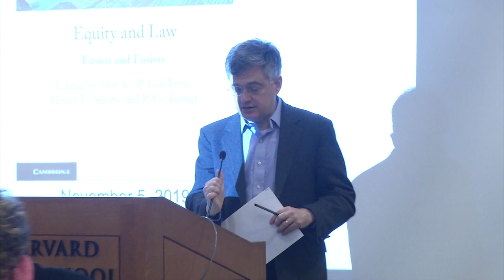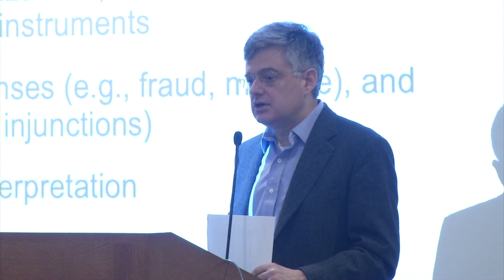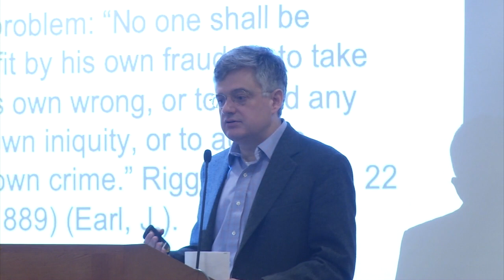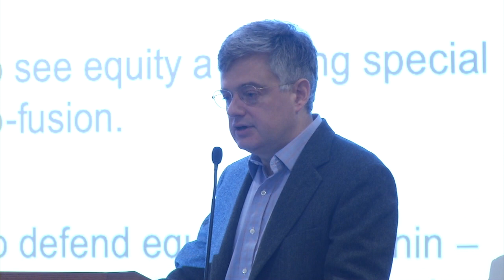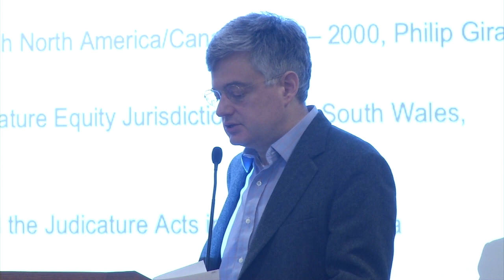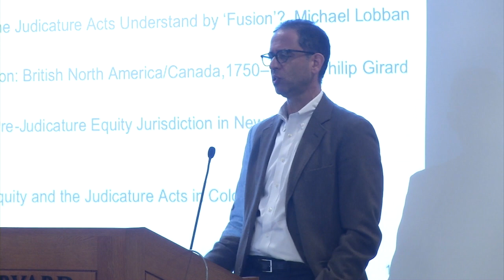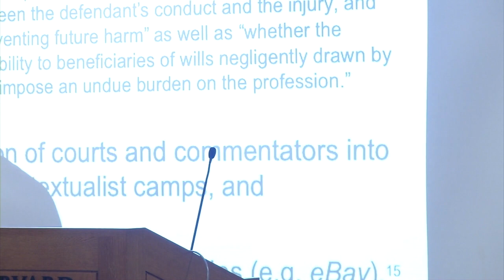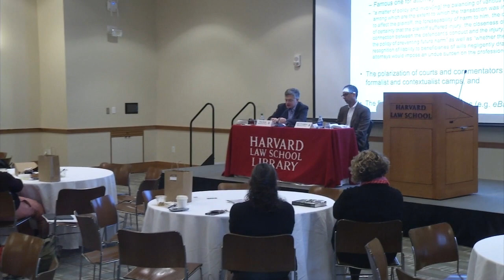HLS Library Book Talk | Equity and Law: Fusion and Fission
As part of its book talk series this Fall, the Harvard Law School Library hosted John C.P. Goldberg, deputy dean and Carter Professor of General Jurisprudence, and Henry Smith, Fessenden Professor of Law and director of the Project on the Foundations of Private Law, for a discussion of "Equity and Law: Fusion and Fission," co-edited by the professors and Peter G. Turner. The title is forthcoming from Cambridge Univ. Press, December 2020.

The fusion of law and equity in common law systems was a crucial moment in the development of the modern law. Common law and equity were historically the two principal sources of rules and remedies in the judge-made law of England, and this bifurcated system travelled to other countries whose legal systems were derived from the English legal system. The division of law and equity—their fission—was a pivotal legal development and is a feature of most common law systems. The fusion of the common law and equity has brought about major structural, institutional and juridical changes within the common law tradition. In this volume, leading scholars undertake historical, comparative, doctrinal and theoretical analysis that aims to shed light on the ways in which law and equity have fused, and the ways in which they have remained distinct even in a 'post-fusion' world.